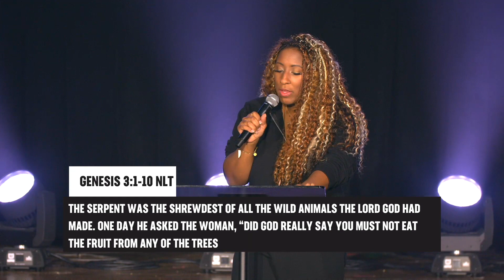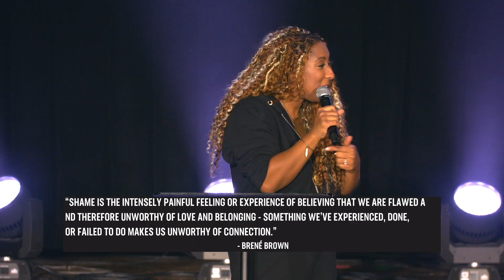Freedom From Shame